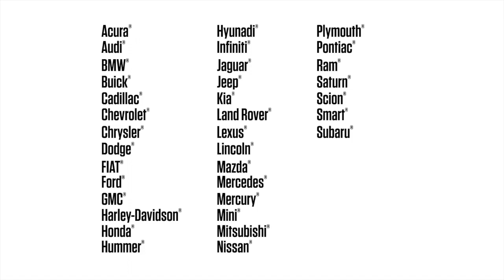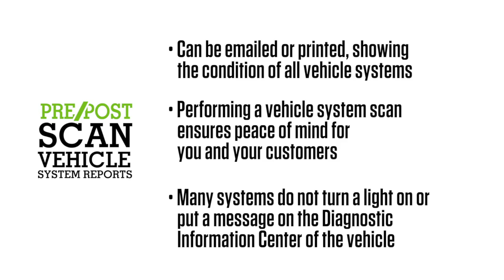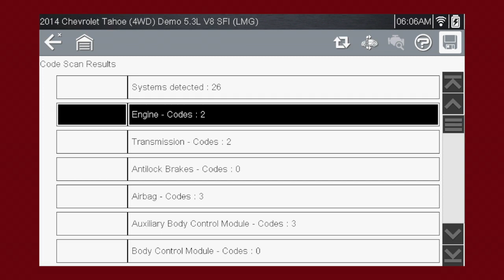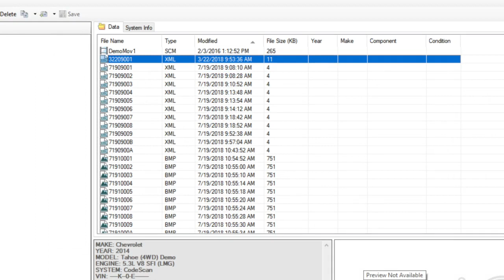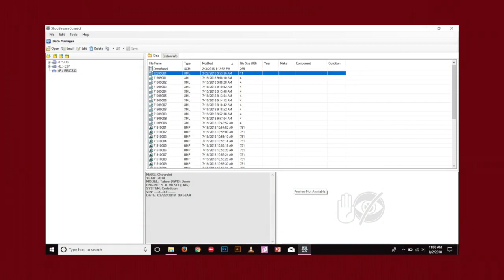Vehicle System Scan: APOLLO-D8™ (Pt. 11/11) | Snap-on Training Solutions®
Covering more than just the engine system, performing a complete vehicle system scan insures yourself and your customers’ peace of mind. Many systems do not turn on a light or put a message on the Diagnostic Information Center of the vehicle. Uncover hidden issues!
Do a pre-scan before working on the vehicle. The scan makes the customer aware of any and all issues. Then do a post-scan after work is complete to confirm the repairs are correct.

Snap-on Diagnostics is part of Snap-on Incorporated, a leading global innovator, manufacturer and marketer of tools, diagnostics and repair information and systems solutions for professional users performing critical tasks. Products are sold through the company’s franchisee, company-direct distributor and Internet channels. Founded in 1920, Snap-on is headquartered in Kenosha, Wisconsin.